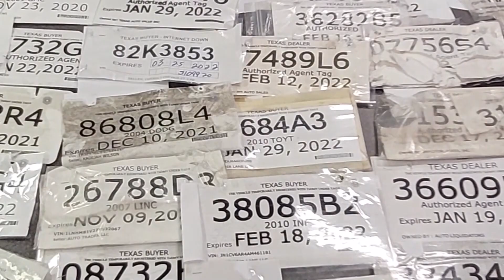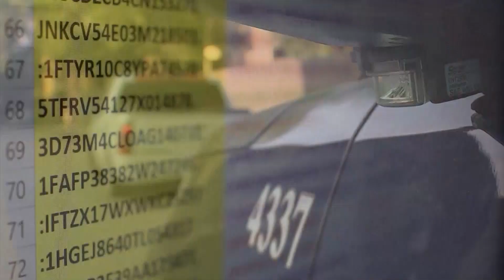State of Texas: Lawmakers grill TXDMV over paper license plate fraud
Risky Rides Lawmakers – State lawmakers are seeking answers after our series of investigations revealed problems that were making it easy for criminals to issue fake paper license plates.  Matt Grant updates our Risky Rides investigation, taking a deeper look into what’s happening at the Capitol to tackle the tag problem.